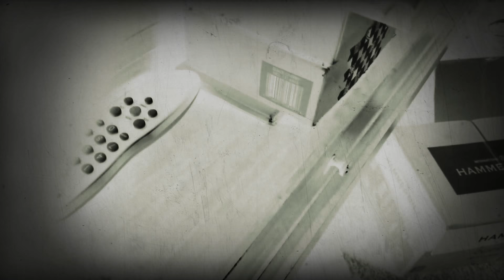December 9, 2017